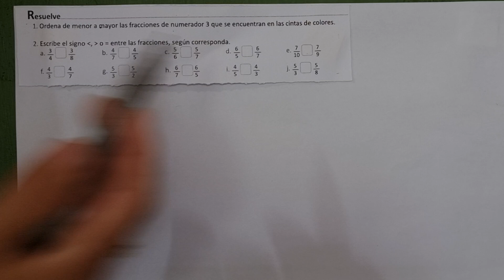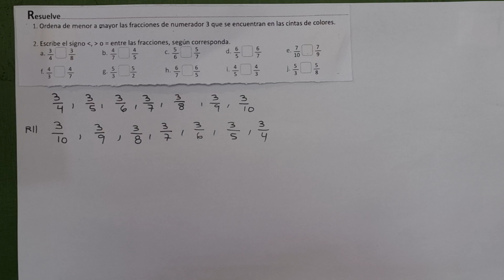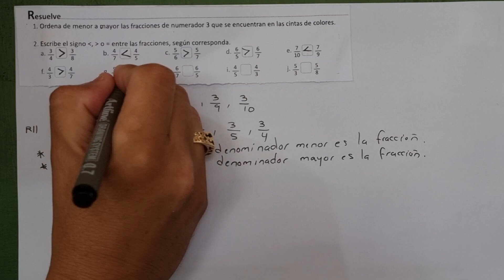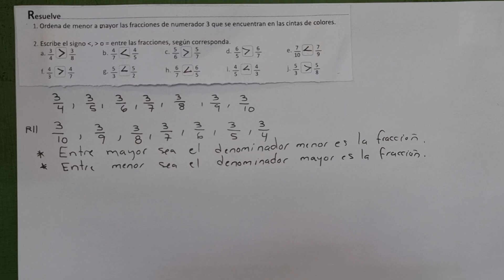2.3 Comparación de fracciones heterogéneas de igual numerador